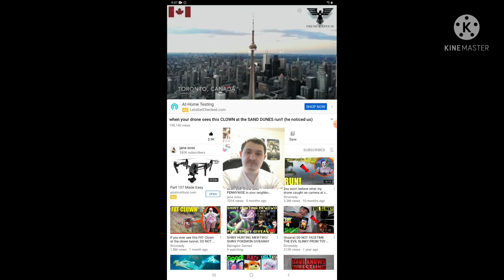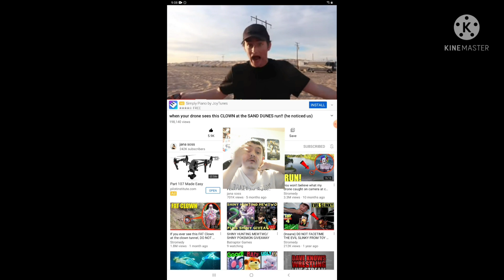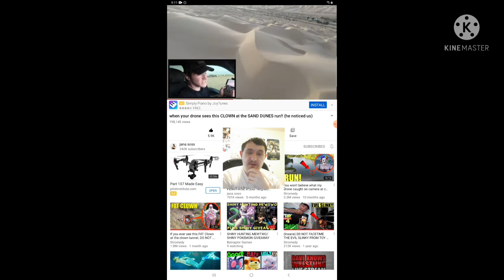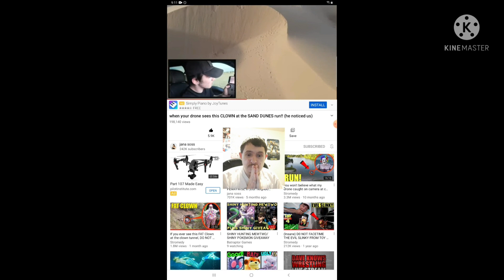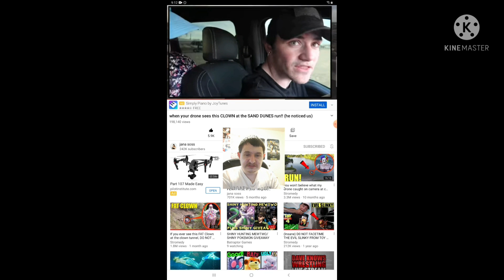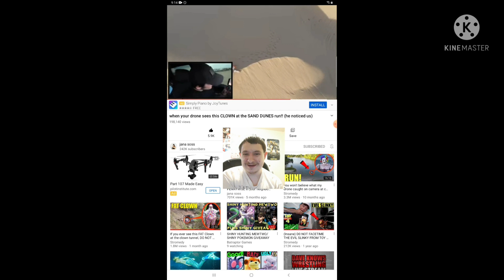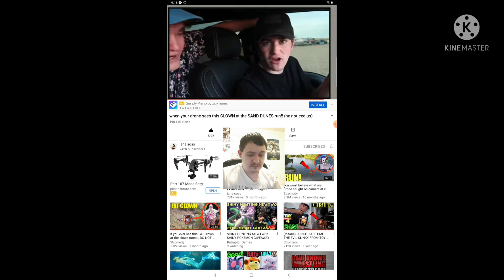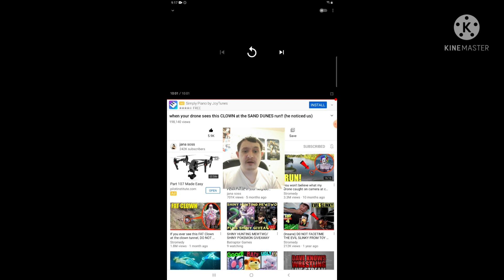Reaction to When your Drone see this Clown at the Sand Dunes, Run!! (He Noticed Us)